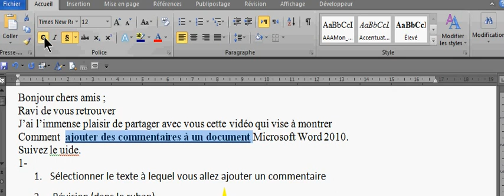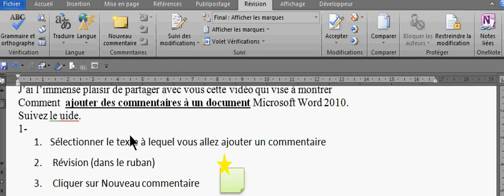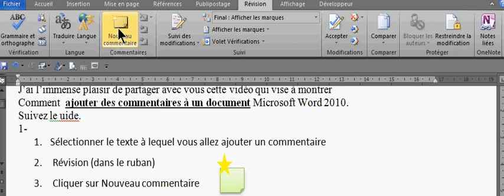word comment insérer un commentaire à un document word 2010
cette vidéo explique comment insérer un commentaire à un document word 2010.
avec le raccourci clavier .
merci de votre temps.